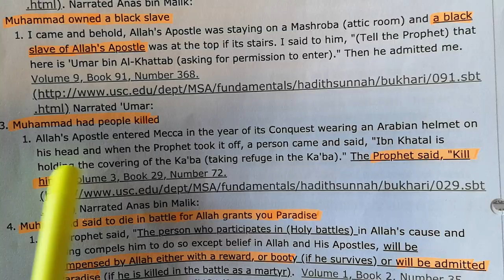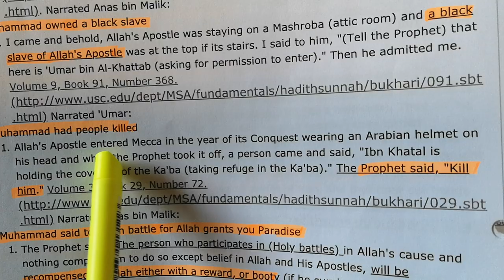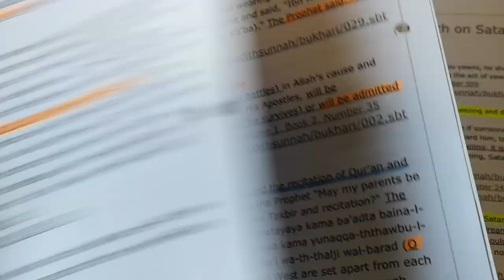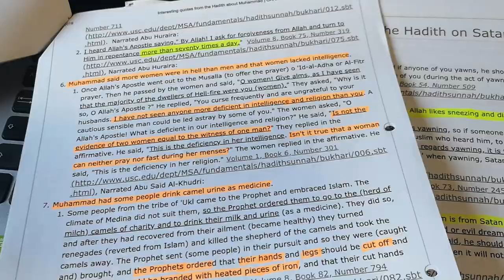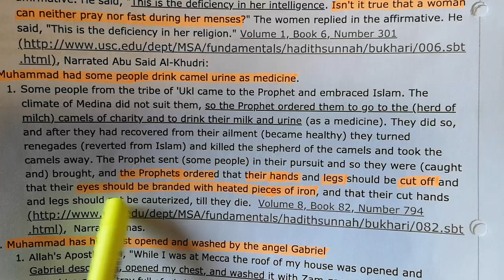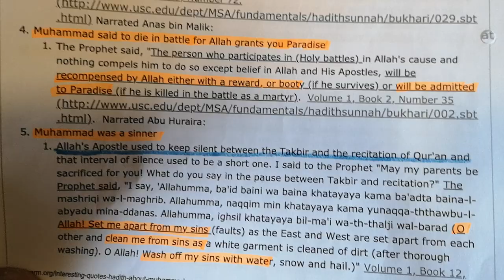The prophet said K1ll him No forgiveness in Islam